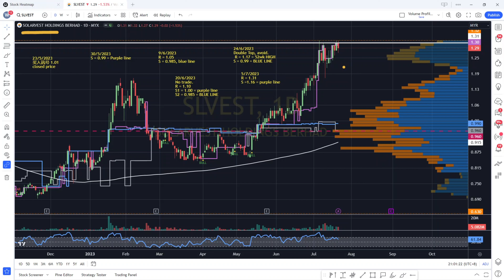SLVEST SOLARVEST - 可以追高吗？[CC 中英文字幕 ENG SUB]. YT会员问股福利.盘后筹码峰技术分析.21072023.